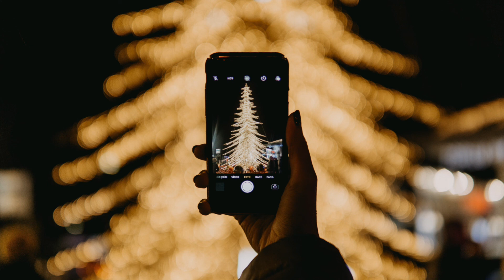LaFrantz - "Hark The Herald Angels Sing" (Indie Pop/Christmas Feature)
Top10Music presents "Hark The Herald Angels Sing" by LaFrantz. Lyrics below.

American alt-pop act LaFrantz formed in 2017 after leaving the success of their folk rock 5-piece Westward the Tide to pursue a more authentic version of themselves. After soul searching and songwriting for over a year, Jack and Meg Larsen have landed on the textured, rhythmic, unpredictable alt-pop sound that has become LaFrantz. Driven by their fluid melodies and hooky choruses, LaFrantz will undoubtedly have you singing along to their all-too-relatable lyrics and dancing to their grooves.

LYRICS

Christ by highest heav'n adored
Offspring of a Virgin's womb
Pleased as man with man to dwell

Ris'n with healing in His wings